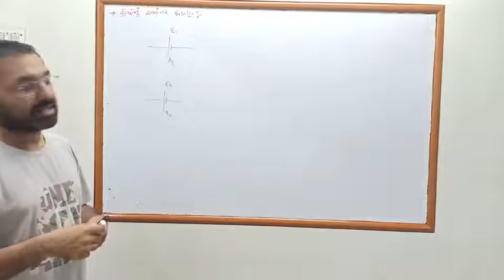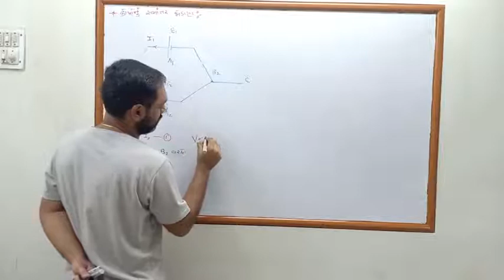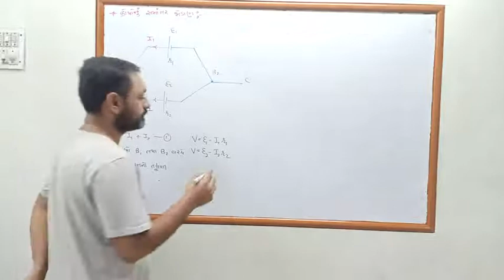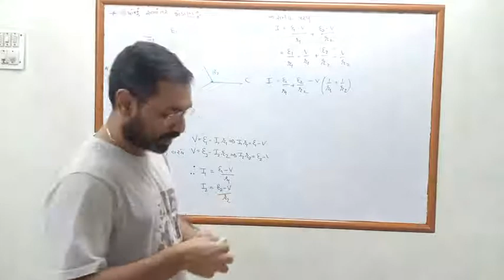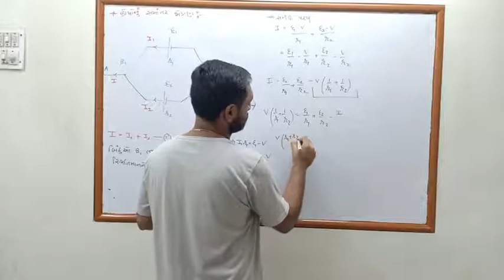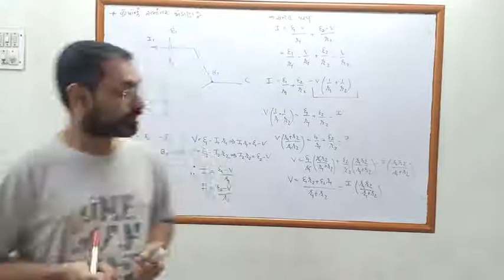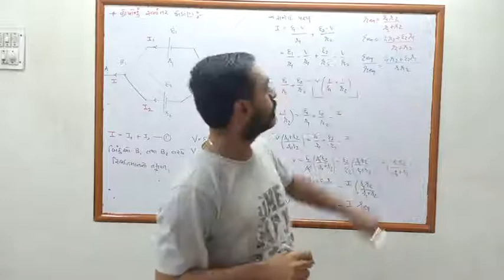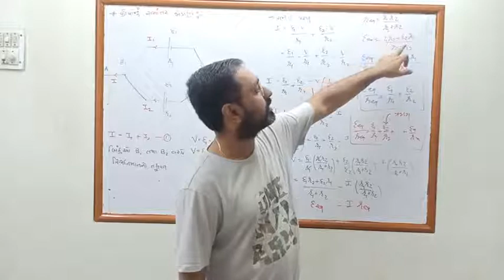NCERT PHYSICS CLASS 12 chapter3 parellel connection of batteries